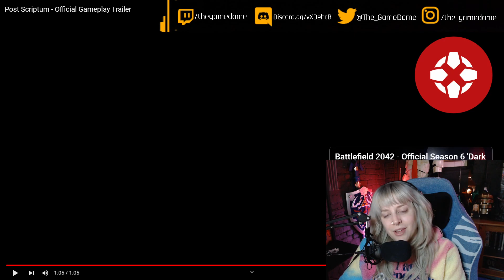My reaction to the Post Scriptum Official Gameplay Trailer | GAMEDAME REACTS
Join the fight for victory in Post Scriptum, the only truly immersive WW2 collaborative tactical shooter. Ruthless realism with an impressive arsenal of authentic weapons and a detailed collection of vehicles across immense battlefields in this absolutely unique combined arms experience.